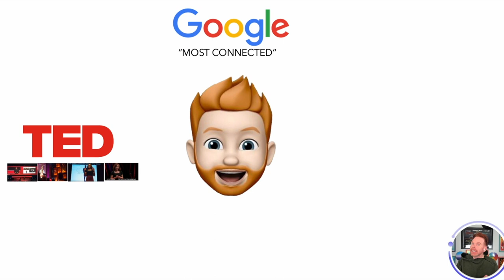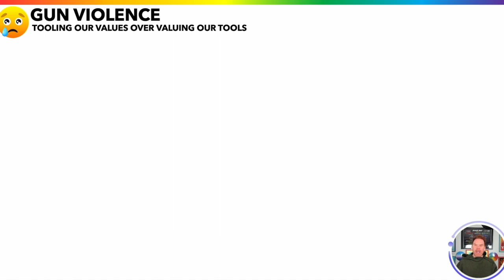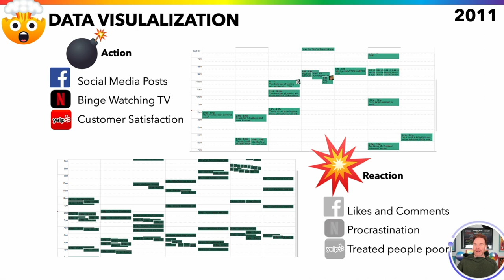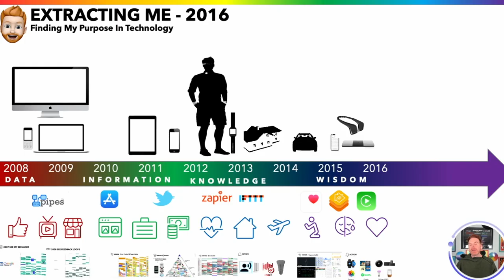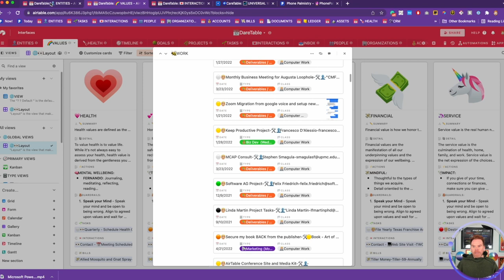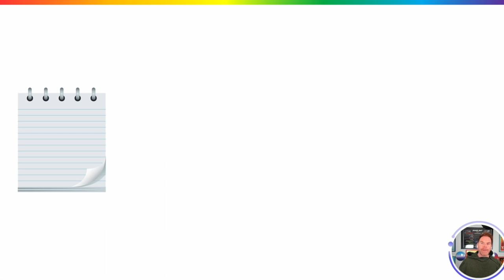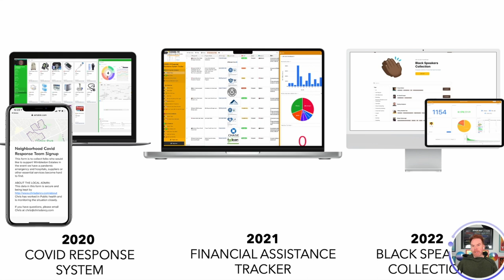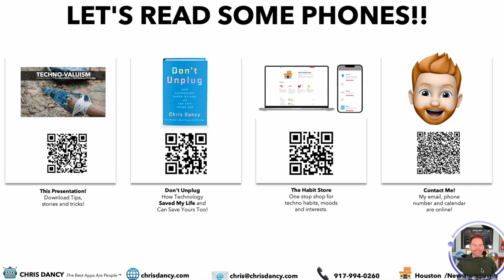Keynote - NextM Hungary 2022 - TECHNO-VALUISUM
📣TECHNO-VALUISUM
🗣Creating An Interface To Your Values, Beliefs and Spirituality with Technology

It’s easy to see technology’s role in our world when it comes to politics and society, but how deeply is technology entrenched in our core priorities, values, and beliefs?

How do wearables transform our health? Why do hashtags become movements, and when does productivity become spirituality?

To understand the symbiosis of technology into our belief systems, look no further than Chris Dancy. He was known to google search as “The World’s Most Connected Person” to unpack how he has transitioned from cyborg to technopagan.

In this provocative and inspirational keynote, explore how the technology you use every day could serve you, your family, community, and the world differently.

🏁GOAL:

The goal of the “TECHNOVALUISM ” keynote is to introduce audiences to the evolving role in how technology influences not only our decisions but our value systems. By using Chris Dancy’s “VALUES DASHBOARD” audience are walked through practical examples of designing software around what is important to each of their lives.

🏆TAKE AWAYS:

*  You’re The Average of The Five Apps You Use The The Most
*  You Become the Person You Save.
*  Make Your Work Life, Your Life’s